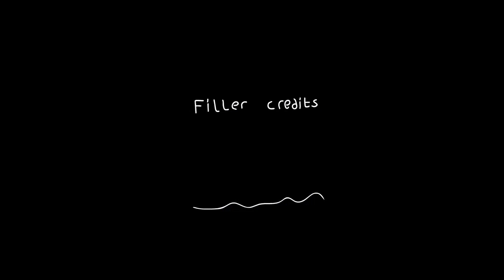TOWER OF GOD OP 1[PAINT VERSION]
I will be doing a couple more ops this season!
Make sure to check out Shayne Oroks cover!